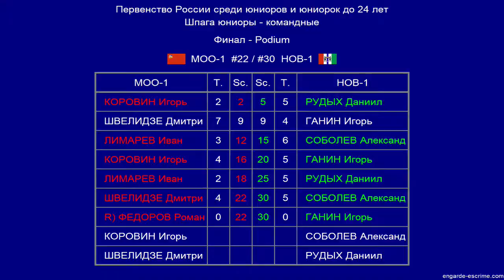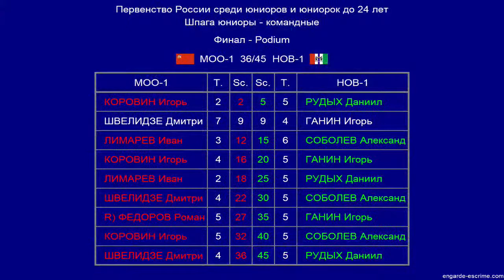Первенство России U-23 2021, ШМК Финал НОВ-1 - МОО-1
Первенство России среди юниоров и юниорок до 24 по фехтованию 2021, г. Владикавказ, Республика Северная Осетия-Алания